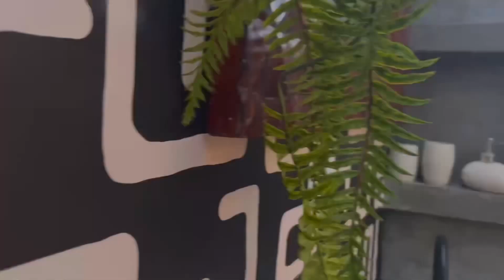Casita Vinita | Nosara Real Estate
🧑🏻‍💼👩🏻‍💼Need someone by your side? Nelson Campos will provide you with the assistance you need through the following WhatsApp or with Sujayra Pérez at We'll be delighted to assist you, let’s talk.

🏝️Nosara Dream Properties
Connecting people & properties perfectly